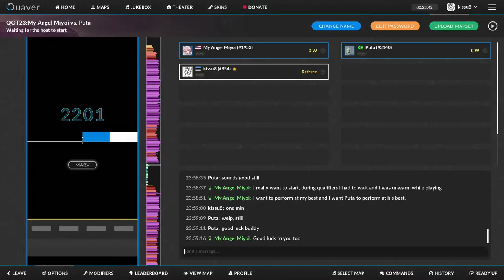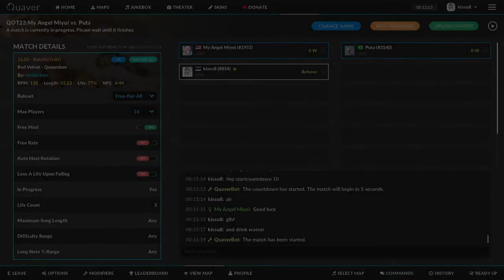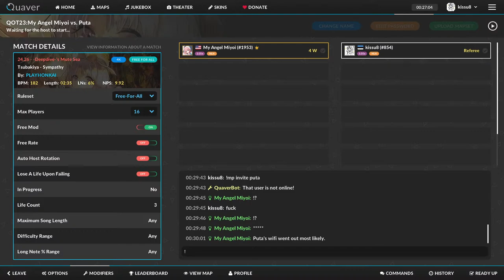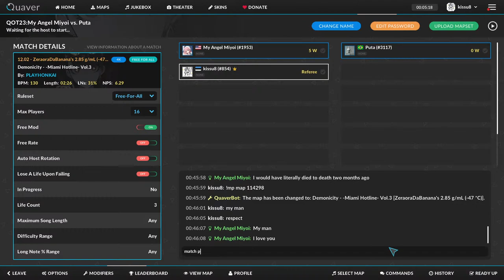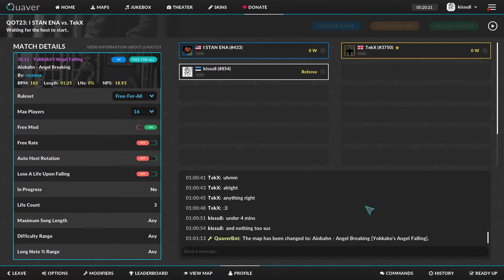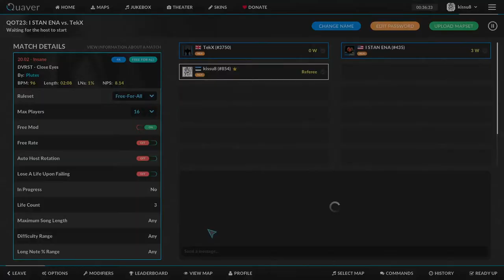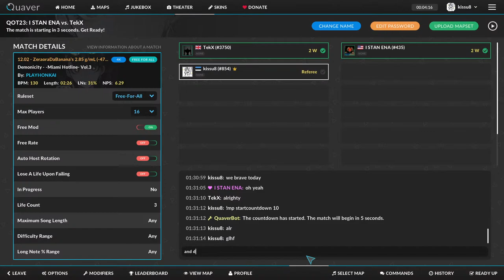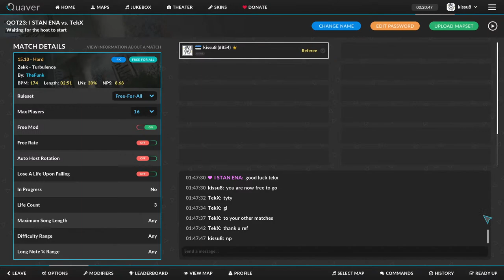Official Quaver 4K Tournament 2023: Swiss Week 1